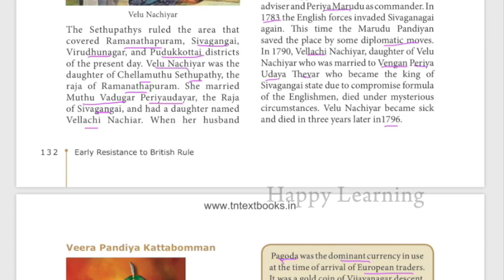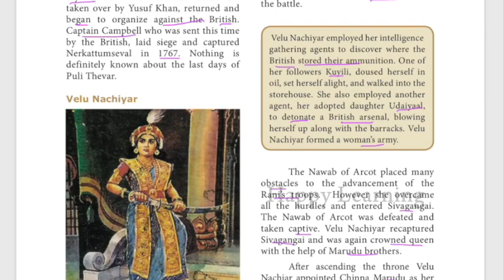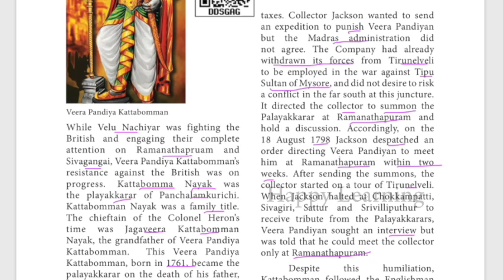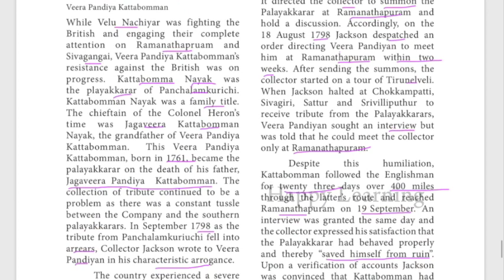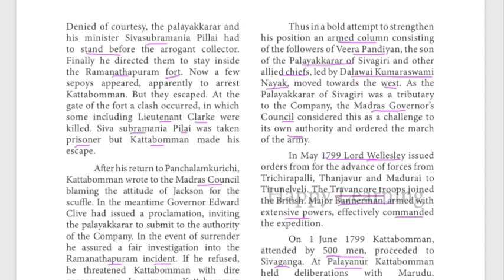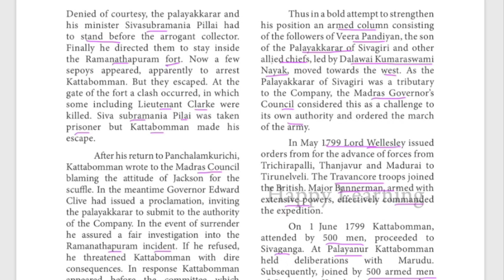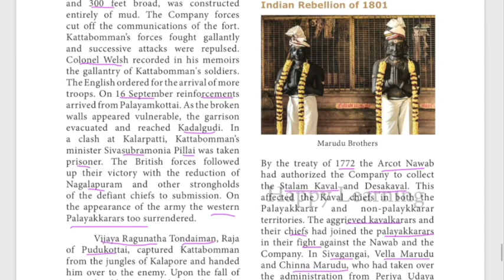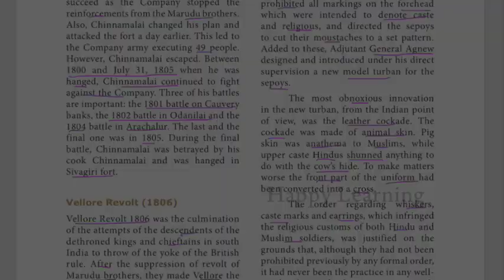Role of Tamil Nadu in Freedom Struggle - TNPSC Group2 - Unit 8.3 -Part 2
This video is about Role of Tamil Nadu in India Freedom struggle specially about palayakkarars and vellore